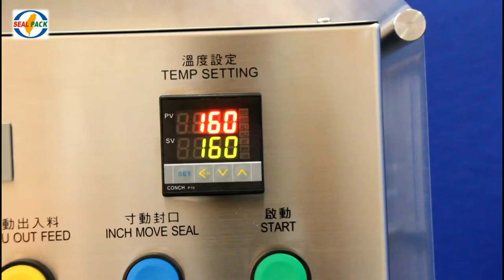Plastic Container Lunch Box for Fresh Food Sealing Machine 餐盒封口機 SP-7101A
Product產品：Lunch Box
Model機型：SP-7101A
Capacity產能：360  pcs/Hour
Country國家：Singapore
S/N機台編號：3440
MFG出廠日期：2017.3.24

Application: Food, Lunch Box, Tofu, Tray, Yogurt, Frozen Foods, etc.